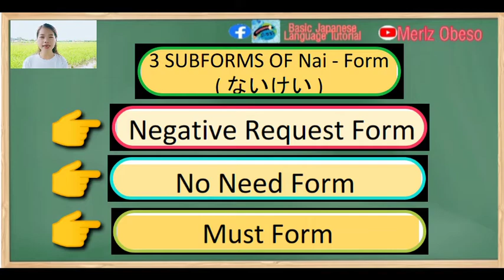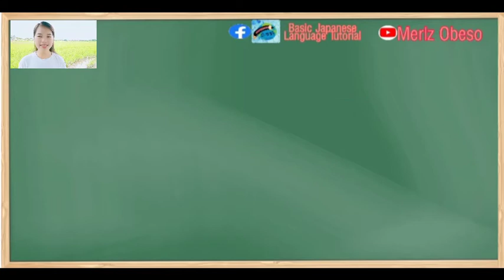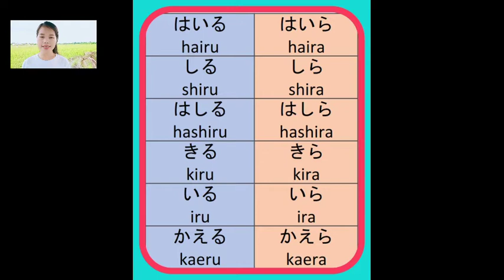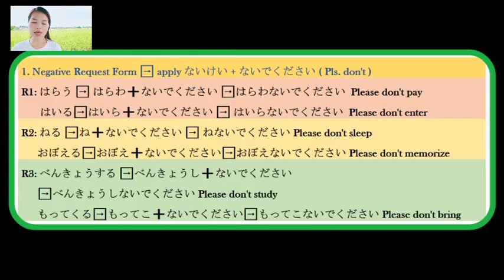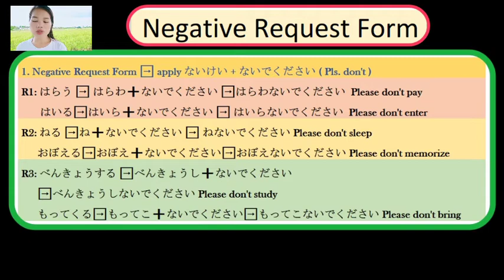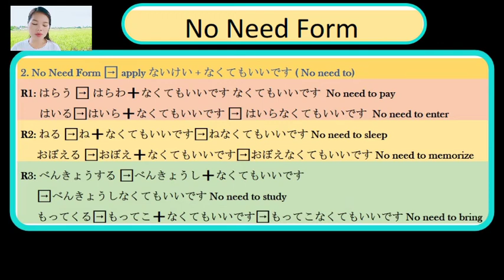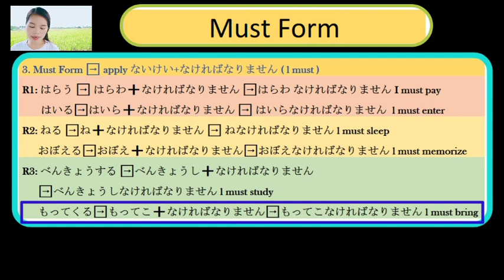How to Conjugate Japanese Verbs | NAI - FORM | ないけい